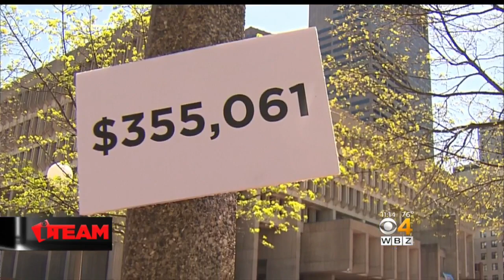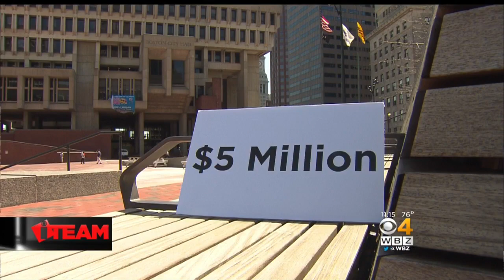I-Team: Boston Taxpayers Shell Out Millions For Workers Paid To Stay Home While Under Investigation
The I-Team discovered how many City of Boston employees are being paid to stay home while facing criminal charges or under investigation for workplace misconduct. WBZ-TV's Ryan Kath reports.